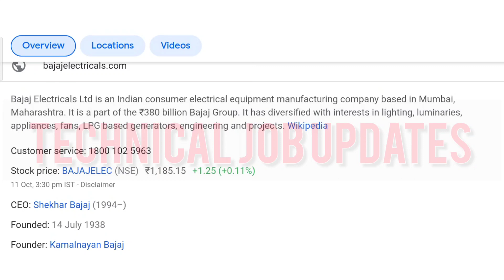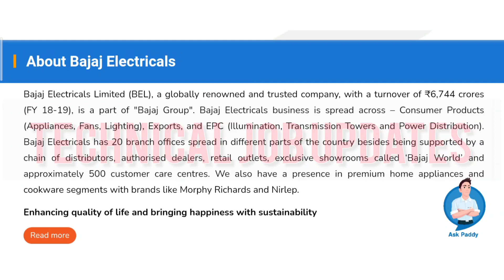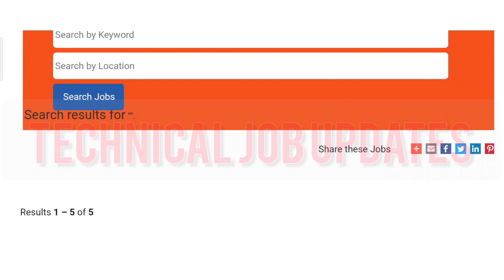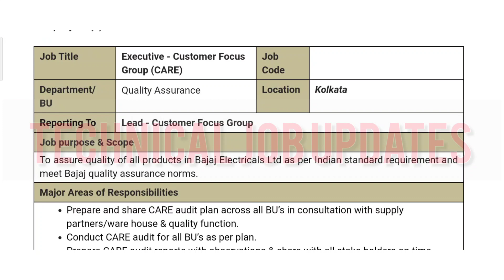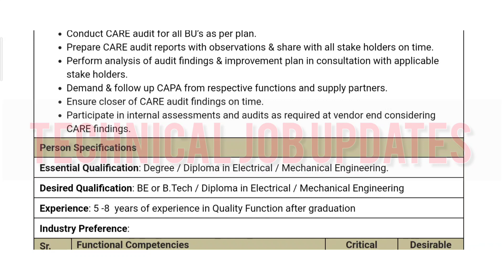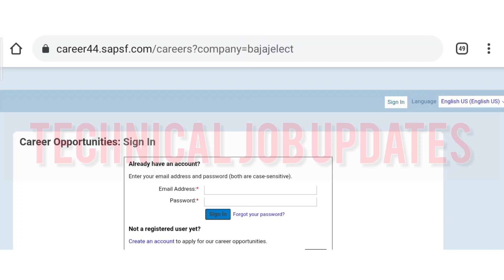Mechanical & Electrical Engineering Job Vacancy In Kolkata || Bajaj Electricals Recruitment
About This Video- Bajaj electricals limited recruitment 2022. Bajaj electricals recruit mechanical engineering & electrical engineering for quality engineer position in kolkata, west bengal.

So those friends are looking job in west bengal, kolkata for mechanical engineering, electrical engineering please apply soon.

Topic Covered-
1) Bajaj electricals limited
2) Engineering job in west bengal
3) mechanical engineering job vacancy in kolkata
4) diploma mechanical engineering job vacancy in west bengal
5) Electrical engineering jobs
6) engineering job in kolkata
7) mechanical engineering jobs
8) west bengal job vacancy
9) electrical engineering job in kolkata